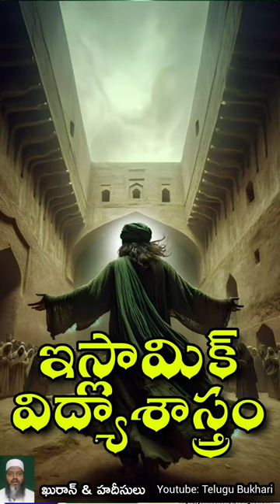Education system in QURAN islam news Quran & islam